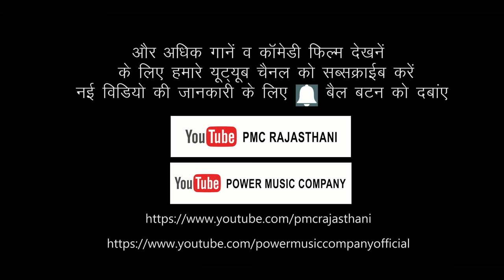कथा श्री देवनारायण भगवान री 4 (Part-2) Prakash Gandhi || Rajasthani Hit Katha | PMC Rajasthani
⇨Album : कथा श्री देवनारायण भगवान री 4
⇨Singer :  Prakash Gandhi & Durga Jasraj
⇨Music Lable : Power Music Company
⇨Category :  Katha (कथा)
⇨Producer :D.p Dhaka